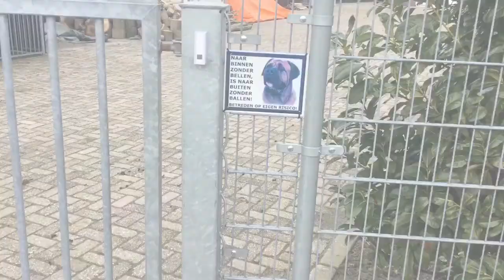IkVlogNicks / vlog #27. Puppy Bolle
➡️ Alvast bedankt voor het kijken! Later